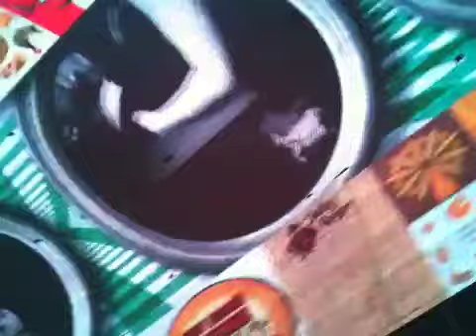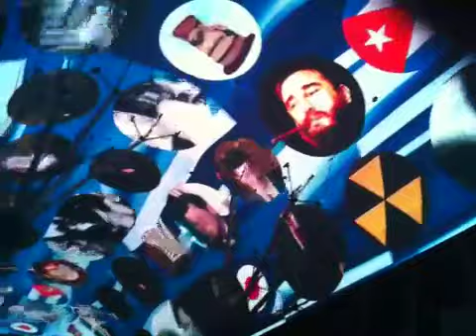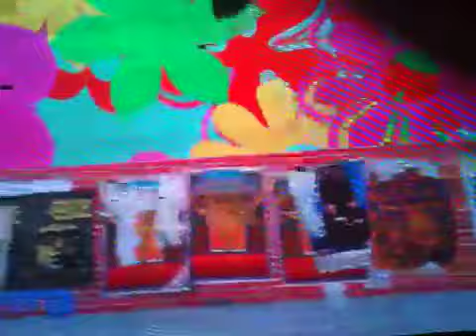Old town Vegas video ceiling!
The video was shown two nights ago in old town Vegas.